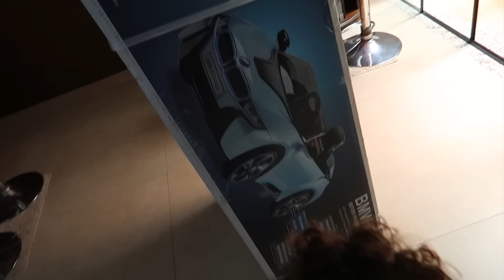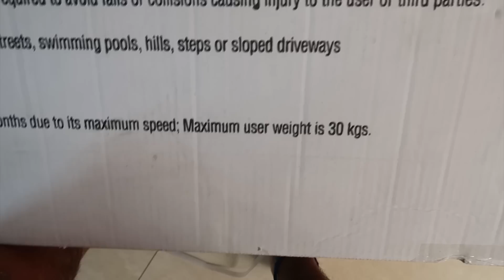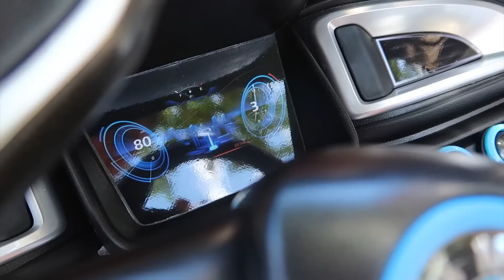COMPREI UMA BMW I8 PRA MINHA FILHA * Carro Elétrico *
GALERA DESSA VEZ EU MITEI EM COMPREI UMA BMW I8 SÉRIO IGUALZINHO UMA DE VERDADE MINHA FILHA AMOU

✪ THIAGO REIS ✪
✔️ CANAL DE ENTRETENIMENTO